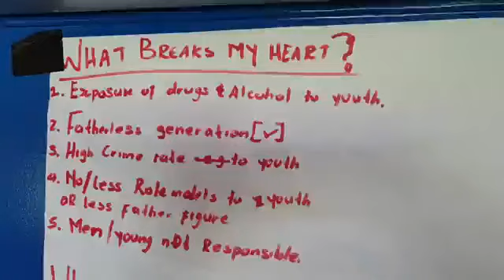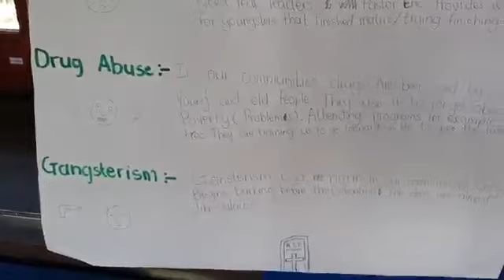Ambassadors Football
Een van ons land se grootste uitdagings is die maatskaplike probleme wat dikwels met vaderlose gesinne gepaard gaan.  Swak ekonomiese omstandighede dra ook nog verder by tot hierdie uitdagings en maak dit vir jong kinders baie moeilik om gesonde lewenstylbesluite te neem. Die sokkerbediening Ambassadors Football, waarvan Ben Marais Suid-Afrika se hoofbestuurder is, gee aan talle kinders die geleentheid om vaderlike rolmodelle deur middel van sokker te leer ken.